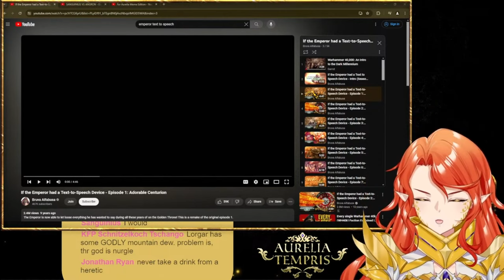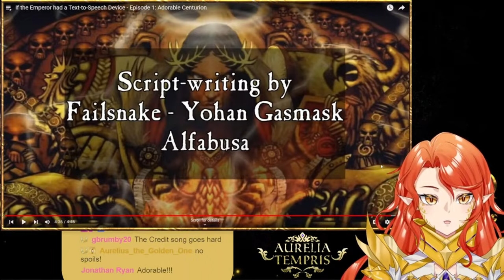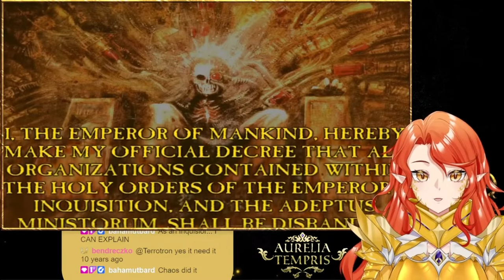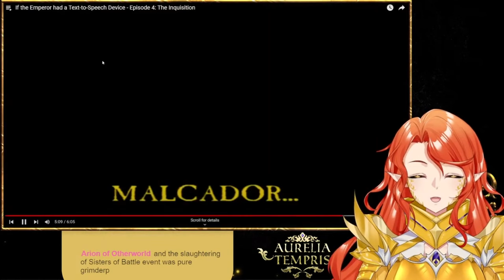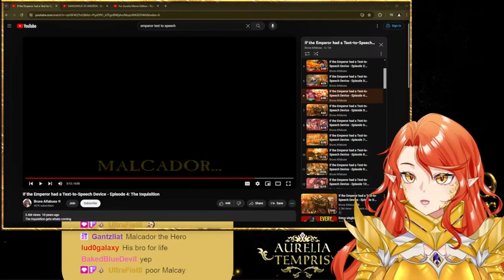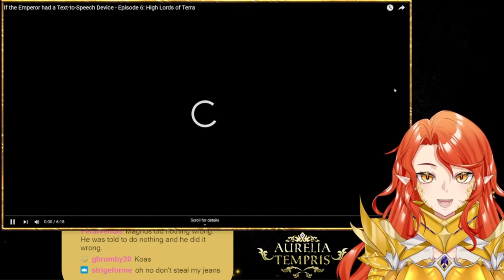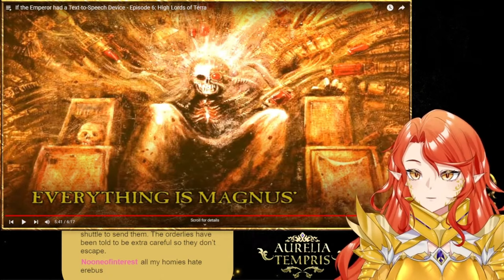Warhammer Vtuber Reaction: Emperor TTS EP 1-6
Everyone's been telling me to watch this series, so here we are! My reaction to episodes 1-6!

Rules:
Only call me Aurelia, Auri, or some variation of my name.
Some game tips are welcome, but don’t go overboard. I like to discover things on my own, and it’s part of the fun!
Don’t spoil games being streamed.
No emotion-dumping or “sadposting”.